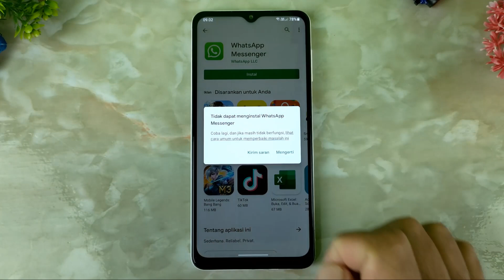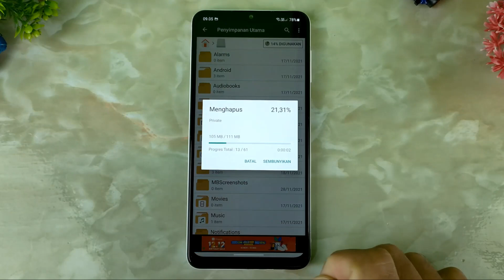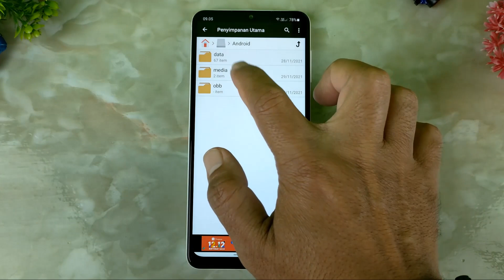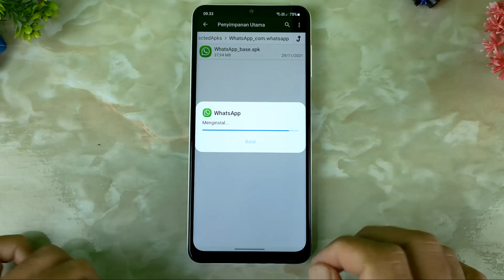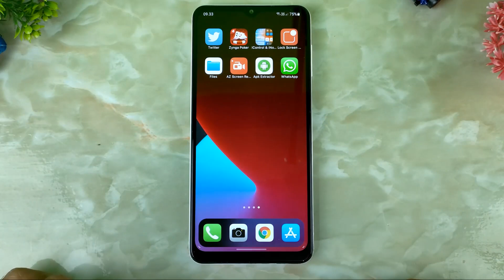Cara Mengatasi Tidak Bisa Download WhatsApp Di Play Store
Hai semuanya,Pernahkah kalian mengalami kegagalan ketika menginstall aplikasi WhatsApp di Google Playstore,ketika kalian mendownloadnya maka untuk proses penginstalan akan berjalan seperti biasa,tetapi setelah mencapai hampir selesai maka akan ada notifikasi bahwa aplikasi WhatsApp tidak bisa diinstall.

Nah biasanya Untuk masalah ini bukan karena ada kesalahan di Google Play Store ataupun di koneksi internet kalian,ini biasanya dikarenakan masih ada file WhatsApp versi sebelumnya yang sudah kita hapus,tetapi masih menyisakan data.
dan untuk mengatasinya terlebih dahulu kita harus membersihkan file tersebut melalui aplikasi file manager bawaan hp,dan kalau kalian belum memilikinya silahkan download disini

Kemudian berikutnya silakan download dan instal aplikasi WhatsApp ini jika proses yang kalian lakukan mengalami kegagalan, silahkan download aplikasi mentahan WhatsApp dari situs resmi WhatsApp disini

Terima kasih